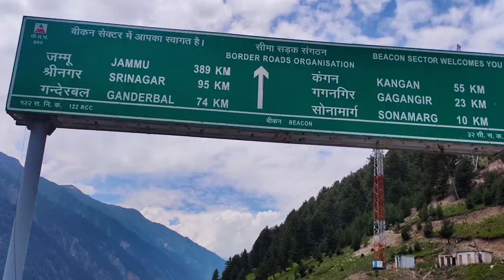Lucknow Boy in Kashmir | BETTER THAN EUROPE 😱 | Leh To Sonamarg | Ep 25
I am taking Hyundai i20 with me this time. It is a 4000km cross-country. (Lucknow to Leh )
-Summited Zojila Pass with i20 in previous vlog
- Sonamarg
- Dal lake
-All challenges faced due to low ground clearance car are there in the vlogs.

GADGETS USED:
DJI OSM
Insta360 ONE R Twin Edition
Boya Mike
Phone Tripod Mount with Cold Shoe Mount
Helmet Chin Strap Mount
Action Camera accessories